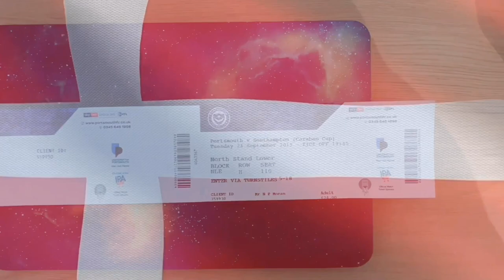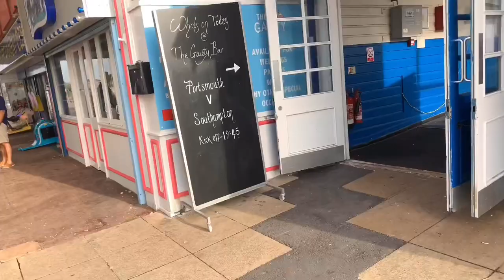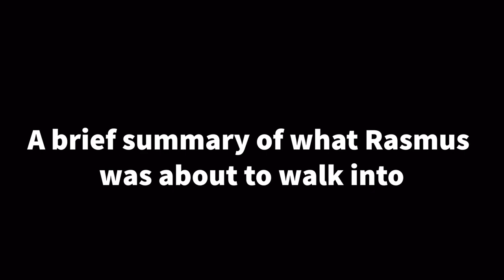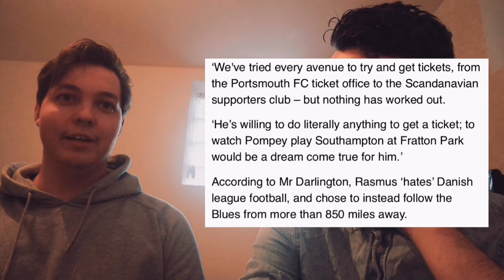RESCUING POMPEY’S BIGGEST FAN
I give my Portsmouth vs Southampton ticket away to a Danish superfan who has never been to a Portsmouth game before! After supporting them for over 11 years.